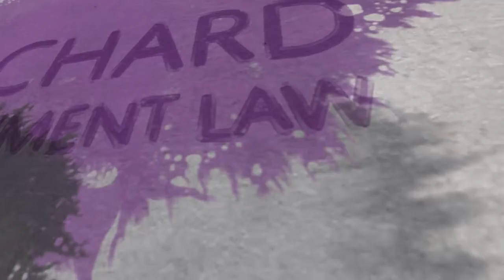Orchard Employment Law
About Orchard Employment Law

Orchard Employment Law was established to help you by providing clear, uncomplicated advice and support with Employment Law and HR.

Your staff are your biggest asset, but they can also be your biggest demise especially as Employment Law is one of the fastest changing areas of Law in the UK. The role of an employer can be very diverse, and keeping on top of HR and Employment Law can be both confusing and stressful.

By working with Orchard Employment Law, you get peace of mind, plus we offer fixed-rate packages as well as hourly rates so that you don't have to worry about unexpected costs.

Our technical skills include negotiation, document drafting, HR meetings, Tribunal representation and mediation using sound plain English guidance on your legal rights and responsibilities. HR Law is as much about what you 'can' do as it is about what you can't do.

📧 DONT FORGET: Sign up for our FREE newsletter to stay up to date with one of the fastest changing areas of Law in the UK.

📕 For Employment Law and HR news on the go, then check out our blog.

🤳🏼 We're on socials! Give the Orchard team a follow.